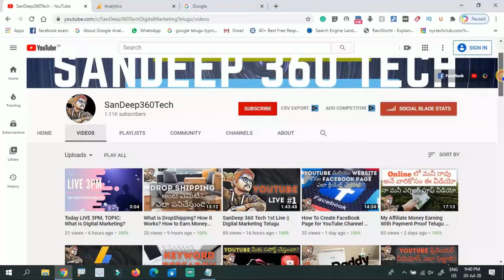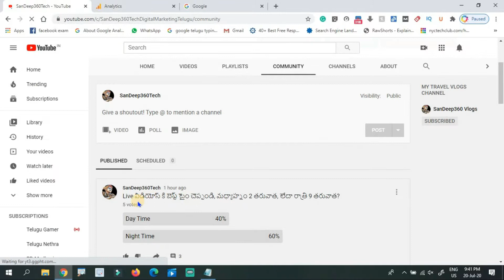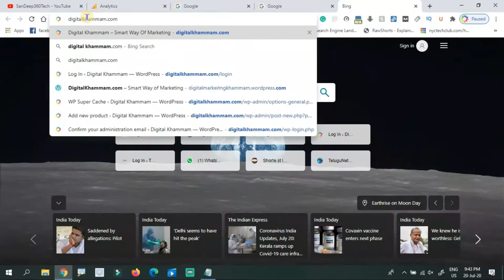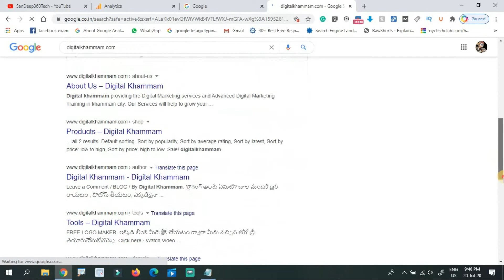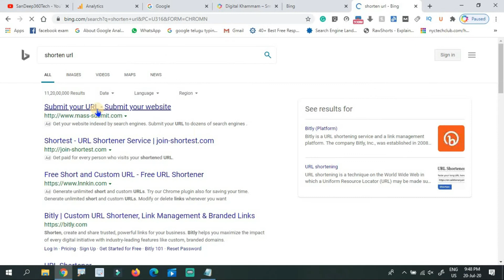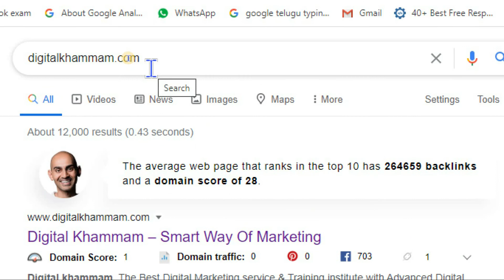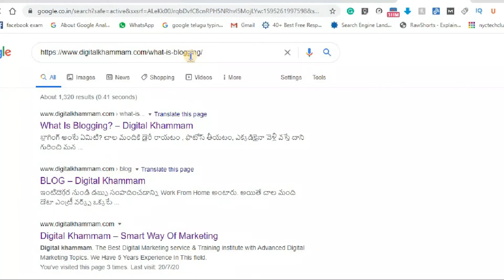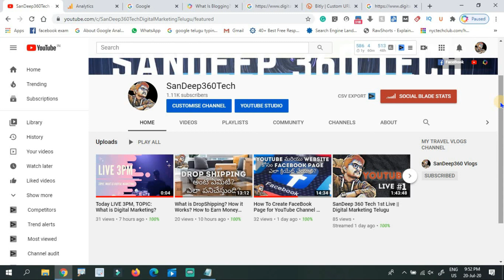SEO Trick for Bloggers to Get Organic Traffic in Telugu || SanDeep360Tech ||Digital Marketing Telugu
1. వెబ్సైటు డిజైన్
2. సెర్చ్ ఇంజిన్ ఆప్టిమైజషన్ (SEO)
3. బ్లాగింగ్
4. ఆర్టికల్ రైటింగ్
5. వీడియో ఎడిటింగ్
6. లోగో డిజైన్
7. యూట్యూబ్ వీడియోస్
8. ఆన్లైన్ మనీ టాపిక్స్
9. సోషల్ మీడియా మార్కెటింగ్
10. ఫ్రీ లాన్సర్ జాబ్స్
11. అఫిలియేట్  మార్కెటింగ్
12. బిజినెస్ ప్రమోషన్
13. వెబ్సైటు అనలిటిక్స్, ఇలా చాల డిజిటల్ మార్కెటింగ్ సంబందించిన టాపిక్స్ నేర్చుకోవచ్చు.